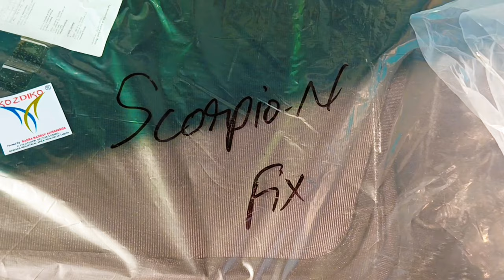new sunshade😍😍 for scorpion